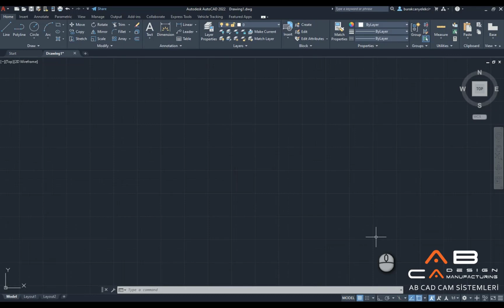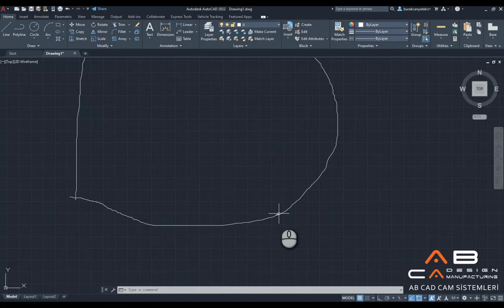AutoCAD - SKETCH Komutu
AutoCAD Sketch Komutu ile AutoCAD çizim ekranı üzerinde serbest çizim yapabilirsiniz